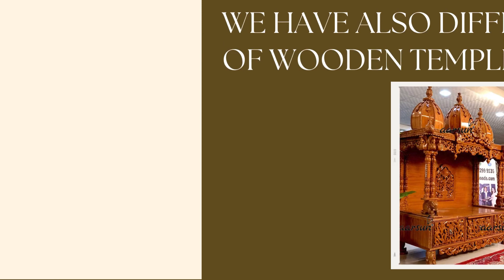DURGA FURNITURE STORE | JUTDUN Connecting For Collaboration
VOCAL FOR LOCAL 🇮🇳 MAKE IN INDIA